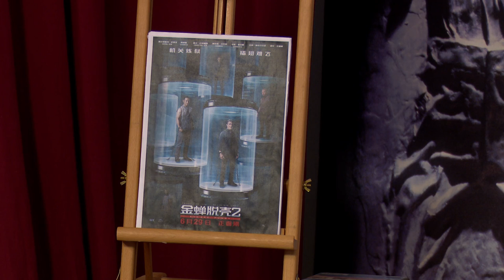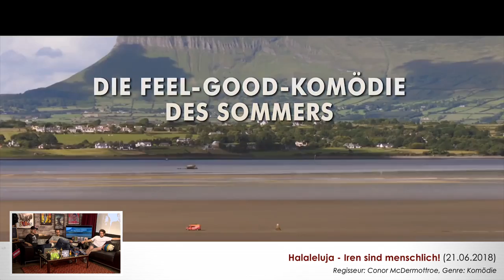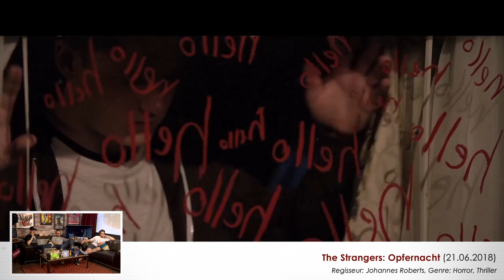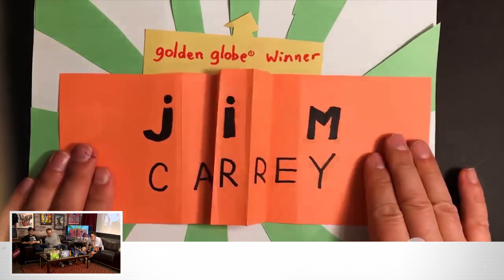Kino+ #209 | Ocean's 8, The Rider, The Strangers: Opfernacht, Halaleluja - Iren sind menschlich!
Good Will Talking: Wir klauen Diamanten mit "Ocean's 8", schlitzen in "The Strangers: Opfernacht", adoleszieren mit "The Rider" und schlachten in "Halaleluja - Iren sind menschlich". Zuvor begrüßen wir natürlich ganz herzlich Florentin Will, der dann auch so geil ist und uns zwei kleinere bis größere Geheimtipps oder eben Empfehlungen mitgebracht hat. Zum einen "99 Homes", brandaktuelles Wirtschafts-Feel-Bad-Kino mit guter Besetzung. Und zum anderen "Mary & Max", ein modernes, melancholisches und schlichtweg menschliches Stop-Motion-Knet-Märchen. Darüber hinaus geht es aber auch um die Irrungen, Wirrungen und Besetzungen der neuen "Joker"-Filme aus dem Hause DC, um die Klagen und Beschwerden, denen sich Disney oder "Incredibles 2" ausgesetzt sehen und John Travoltas Hattrick: der gute Mann hat zum 3. Mal in seiner Karriere ein 0%-Rating auf der Aggregatorenseite Rotten Tomatoes hingelegt - und die Leute hinter seinem Mafia-Epos "Gotti" feuern PR-technisch zurück. Ach so, und Oliver Kalkofe will seinen "Wixxer" bei Netflix fortsetzen. Außerdem gibt es mal wieder "Billig oder will ich"; mit einem Sylvester Stallone-Doppelpack: "Creed 2" und "Escape Plan 2: Hades". Und wer so gar keine Lust auf die Damenräuber von "Ocean's 8", die Copycat-Schlitzer von "The Strangers: "Opfernacht" oder Knetfiguren hat, für den hat Schröck noch zwei weitere DVD-Tipps im Anschlag. Und ein Gewinnspiel zum Testosteron-geladenen Heist-Action-Thriller "Criminal Squad", der sich am besten als "Heat auf Red Bull" beschreiben lässt. Männerkino, Frauenkino, Comig-of-Age-Kino. Liebhaberkino: egal was, es findet einen Platz bei Kinoplus.

16:21 - Billig oder Will ich? - Escape Plan 2 & Creed 2
24:36 - Kinostarts der Woche
25:47 - Halaleluja - Iren sind menschlich!
28:48 - The Strangers: Opfernacht
33:02 - The Rider
35:55 - Oceans's 8
42:26 - Gewinnspiel: Ocean's 8
43:34 - Gewinnspiel: Criminal Squad
49:05 - Mary and Max
55:20 - 11:14 - elevenfourteen
1:01:08 - Kinonews der Woche